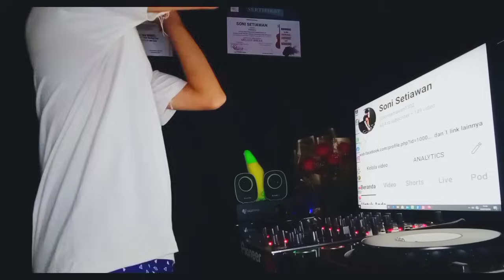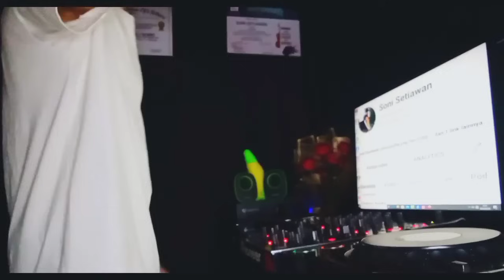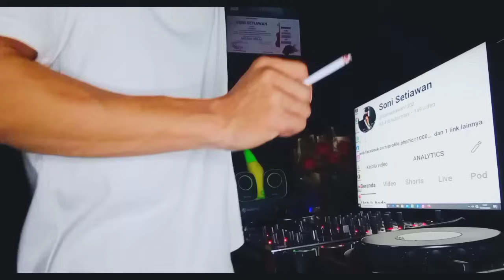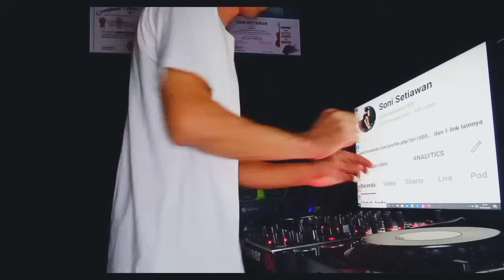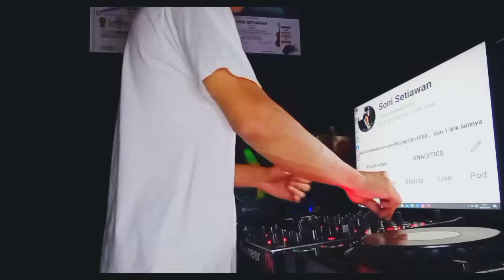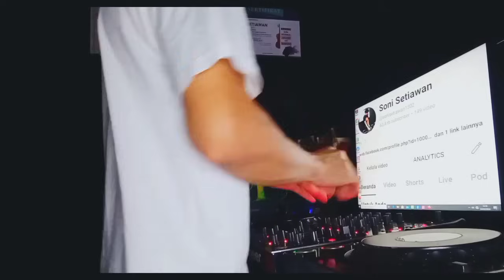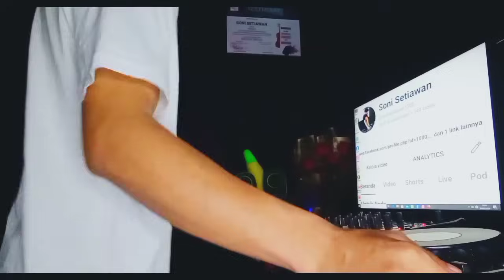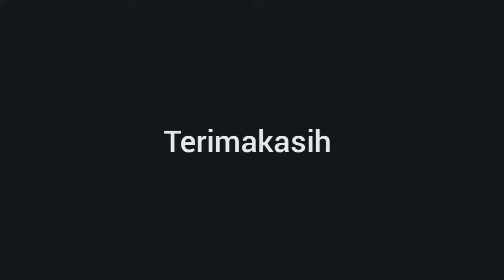BASS NYA NGEBOM BANGET !! DJ JUNGLE DUTCH TERGILA TAHUN 2024(FULL BASS)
LOKASI RECORDING STUDIO JAKARTA. INDONESIA
Picture thumbnail Wallpaper x.com
Editor Thumbnail: Photoshop CS6
Alat Rekam camera: android Smartphone SAMSUNG ANDROID dan TRIPOD
Original Video :Soni Setiawan
Original Mixing :Soni Setiawan
Video editing: YOURCUT PC